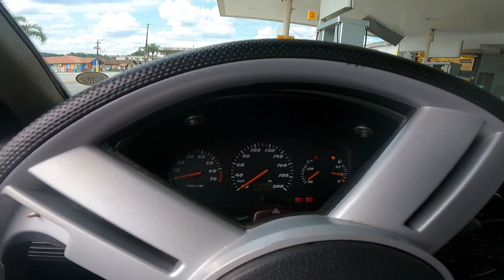VALE A PELA TER UM GOL G2 BOLA EM 2024